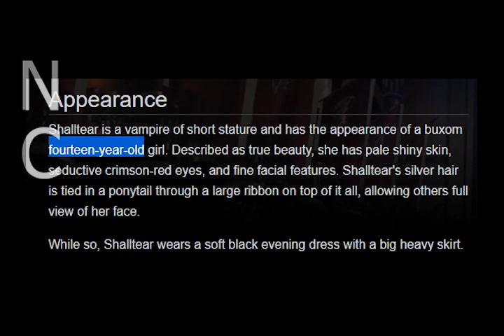Shalltear resurrected en sub